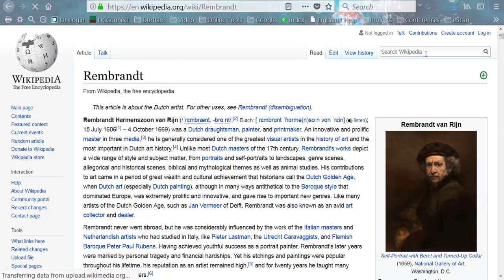Retrieving copyright information from Wikipedia images